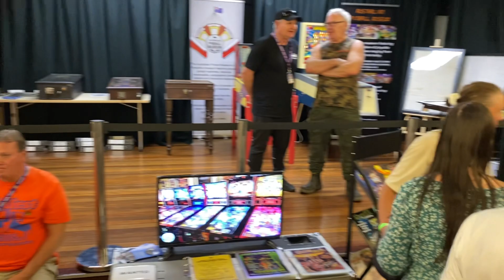Pinfest 2023 walkthrough.